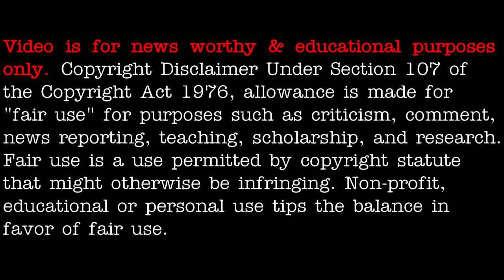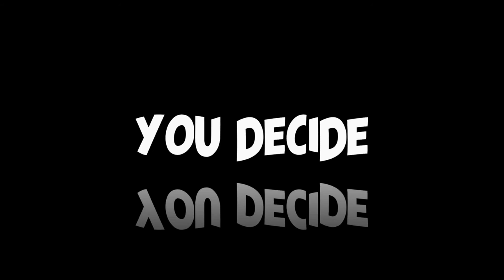UFO parks itself over city in Brazil 2021 - [05/03/2021]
Trying to reach 1000 subscription so I can start going LIVE!

3AM LOWDOWN DOES NOT CLAIM ANY RIGHTS OVER ANY OF THE GRAPHICS, IMAGES, VIDEOS, SONGS USED IN THIS VIDEO.